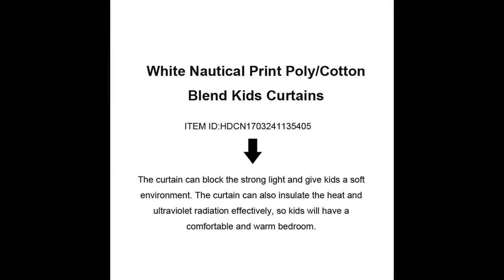White Nautical Dreamy Kids Curtains HDCN1703241135405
The curtain in white color looks fresh and plain. It can make the room look clean and bright. The curtain in Mediterranean style is suitable for the kids room, especially for boys bedroom. The print craft is non-toxic and firm, so it is safe for kid's health and the color of the nautical pattern will not be faded easily.&nbsp; The curtain combines the polyester and cotton fabric together, so it is Eco-friendly and breathable. It touches soft and smooth. And there is no chemical elements in it. The curtain can block the strong light and give kids a soft environment. The curtain can also insulate the heat and ultraviolet radiation effectively, so kids will have a comfortable and warm bedroom.